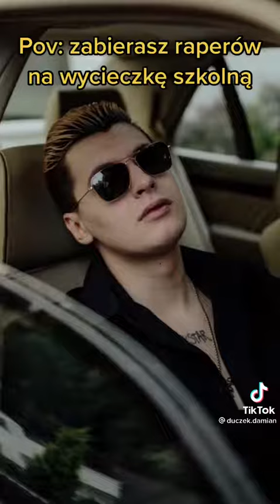szkoła dla raperów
szkola dla raperów